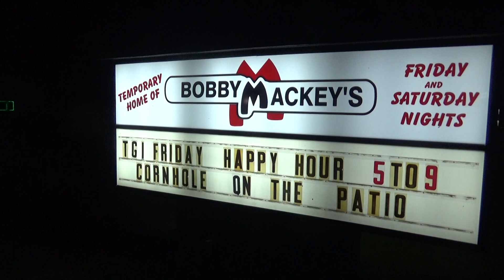Bobby Mackey Partio Saturday Version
Enjoy the newly opened Partio at americashonkytonk Bobby Mackeys 8405 U.S. 42 Florence KY.